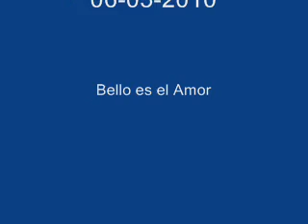Orquesta Honda Espacial ' bello es el Amor' ortiz.wmv